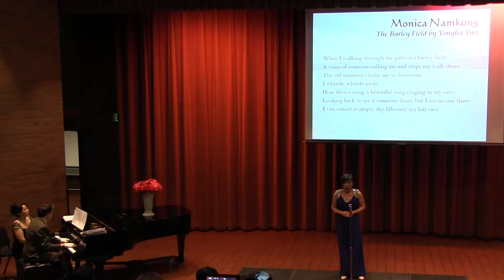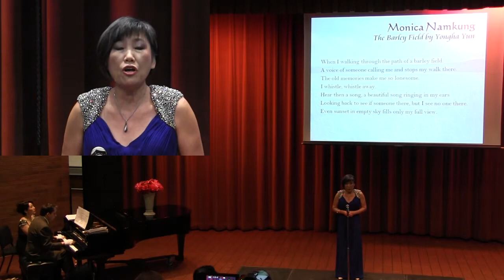Barley field-Yongha Yun; Monica Namkung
Blossoms of The Spring -
Dohee Kim / Students Vocal Concert
April 12, 2014
Seattle, USA